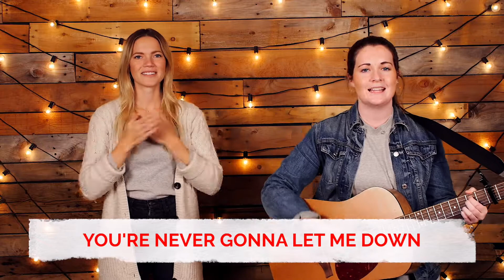God's Promises - Episode 5 | God Keeps His Promises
The Point Church
To learn more about who we are visit: thepointchurch.com